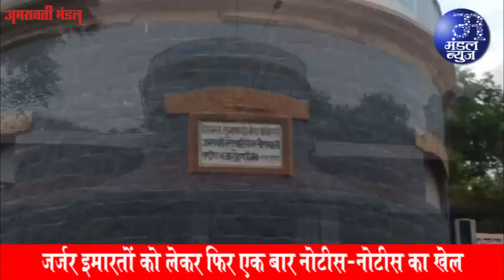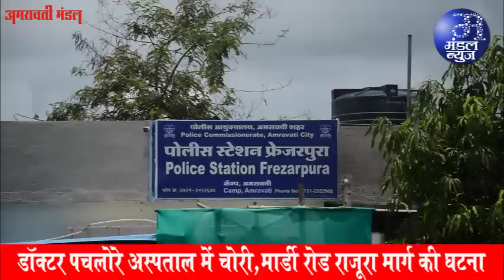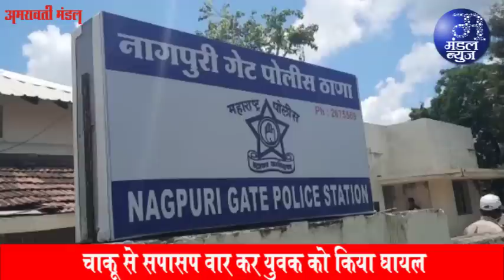अब राज्य में विधवा प्रथा होगी खत्म | 19 05 2022 | Mandal News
* कोल्हापुर जिले के ‘हेरवाड पैटर्न’ पर होगा पूरे राज्य में अमल
* राज्य सरकार ने जारी किया परिपत्रक
सांसद संजय राउत व विधायक रवि राणा दिखे एक साथ
* एक ही टेबल पर साथ बैठकर किया भोजन
* एक-दूसरे के साथ आत्मीय बातचीत भी की
* फोटो व वीडियो हुए सोशल मीडिया पर वायरल